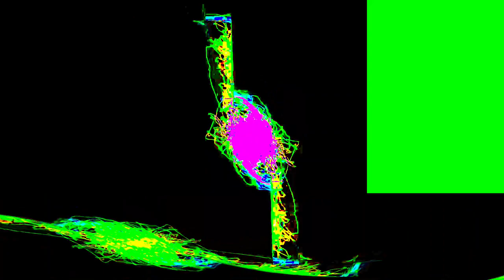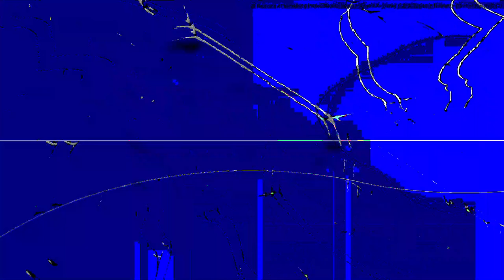[EPILEPSY WARNING] Movie 24 01 20 23h58m26s